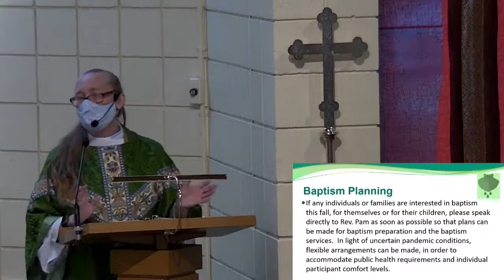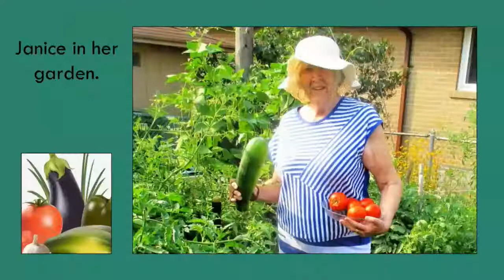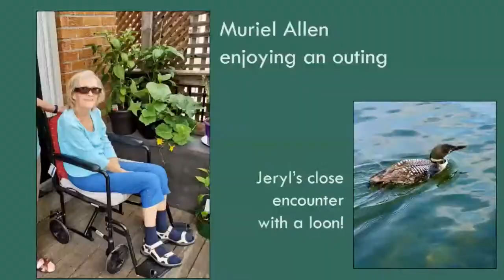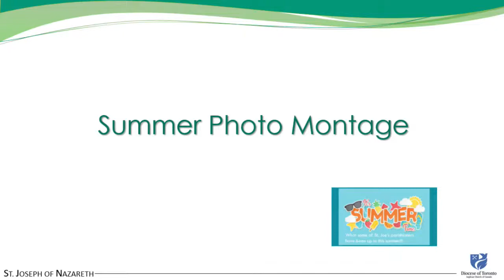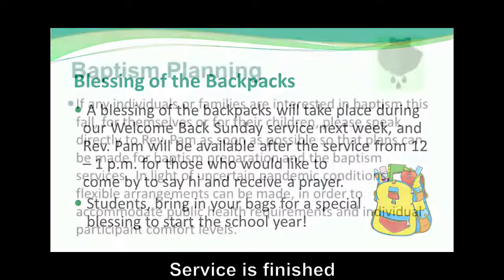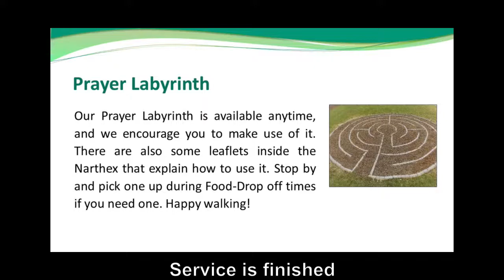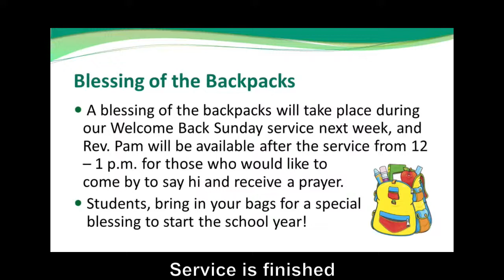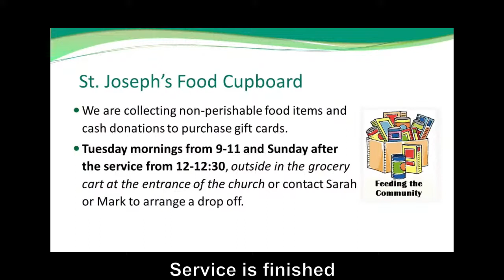September 5, 2021 @ St Joseph of Nazareth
Use the chat to let us know you are attending, to share the Peace and tell us about any birthdays and anniversaries.

for events, activities, and more!